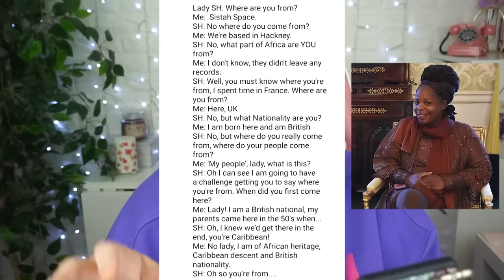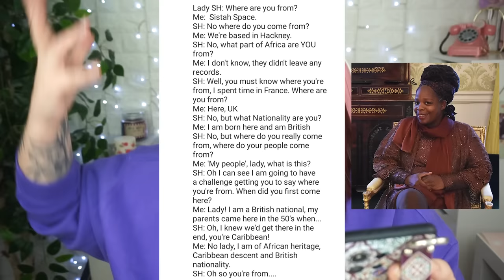TODAS las mentiras y escándalos de Harry y Meghan // MimiXXL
⬇️ ÁBREME ⬇️

¡Buenas tardes, cuadrilla! El vídeo de hoy tiene gracia porque no tenía intención alguna de hablar sobre estos dos (Harry y Meghan, Meghan y Harry, tanto monta monta tanto). De los duques de Sussex estoy un poco hasta el ñete ya xD PERO como lo he estado comentando en rrss y me seguís pidiendo que hable de ellos ¡Aquí está! Y mira, para no querer hablar de las mentiras del príncipe Harry, videaco de casi 2 horas que me ha salido xDDDD
Os dejo con: TODAS LAS MENTIRAS Y ESCÁNDALOS DE HARRY Y MEGHAN

✉ Miren Martínez
28931 Móstoles, Madrid
España

✿ ¿Quieres regalarle a alguien un ramo de flores? ¡En Colvin tienen las más bonitas y duraderas con el envío más rápido! Con el código "SOYMIMI" llévate un descuentazo y no te quedes sin el capricho